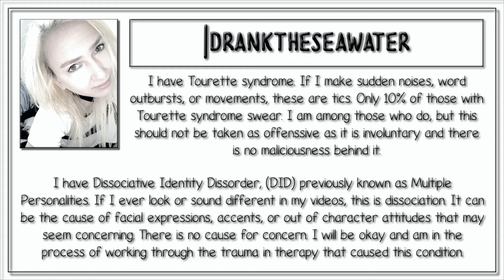How To Communicate With Your DID System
TIP JAR
If you appreciate my work and have the means, this is my TIP JAR

melissacwater.ca